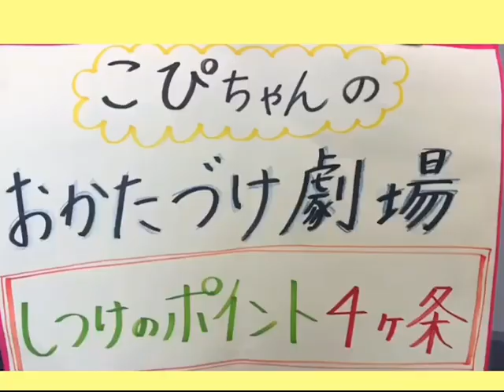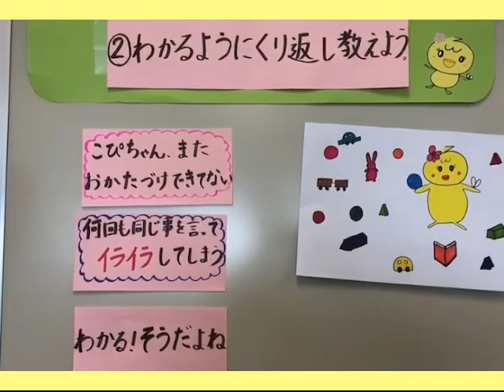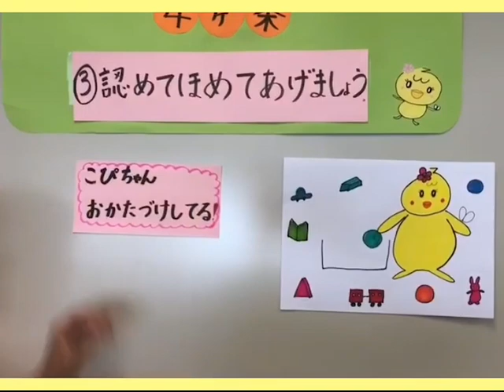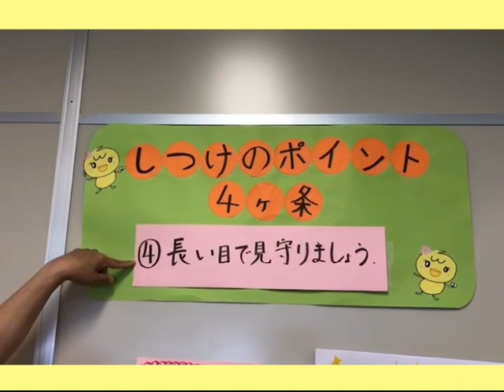子育てひろば♪しつけのポイント4ヶ条 おかたづけ劇場♪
遊んだ後のお片付けをお子さんに教えてあげるポイントを"しつけのポイント4ヶ条"と共にご紹介。
お子さんとの関わりのきっかけにしてくださいね。